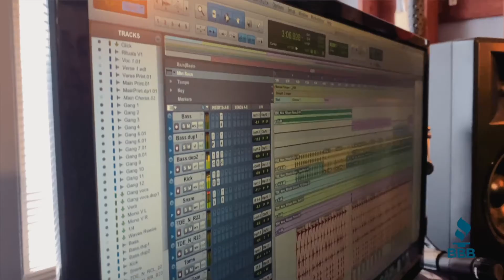Studio 411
Studio 411 is a full-service recording studio, located in the heart of Downtown El Paso that produces music, podcasts, commercial jingles, and more. After COVID-19 halted their in-person production, owners Chris Baylon and Jimmy Aranda transitioned their operations online. With CARES Act funding they received through the City of El Paso and LiftFund, Studio 411 launched a major national and international marketing campaign that gained them clients from Canada, the Philippines, and Germany. Studio 411 has returned to in-house recording and continues to produce high-quality projects for artists, bands, songwriters, and musicians in El Paso and all over the globe.

Visit EPBusinessStrong.org for resources to help your business thrive.